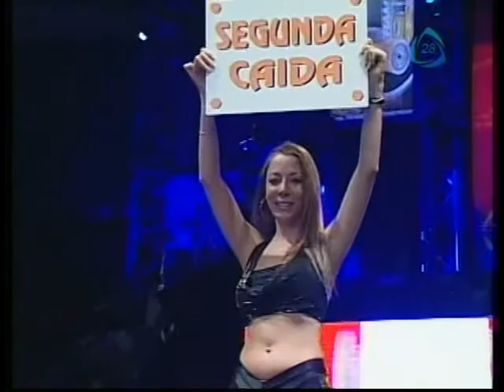Ángel Azteca Jr., Ángel de Oro, Ángel de Plata vs. Hooligan, Arkángel, Skándalo, 2009/02/17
2) Ángel Azteca Jr., Ángel de Oro, and Ángel de Plata (Los Ángeles Celestiales) vs. Hooligan, Arkángel de la Muerte, and Skándalo (Los Guerreros Tuareg)
- Format: Relevos australianos trios match, 2 out of 3 falls
- Taped: February 17, 2009,  Arena México, Mexico City (CMLL Tuesday show), 2nd of 5 matches
- Aired: February 21, 2009, Cadena Tres (C3)